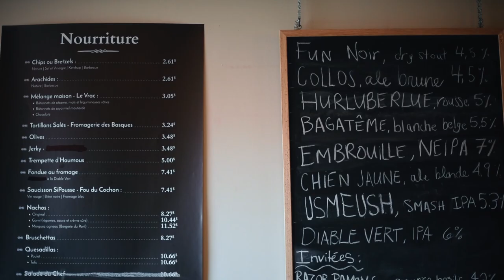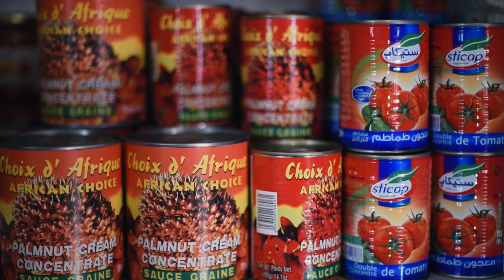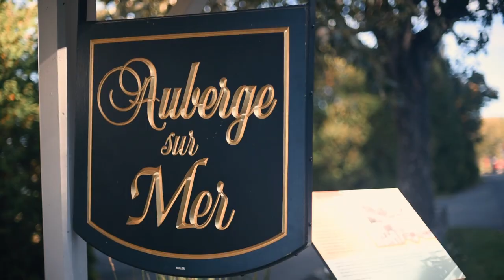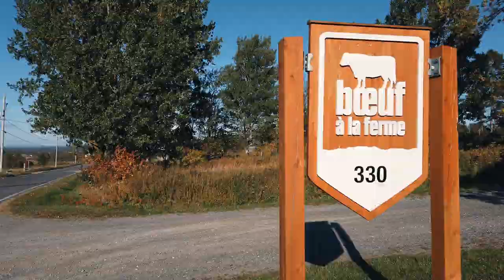Virée gourmande à Rivière-du-Loup - Jean-Michel Dufaux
Belle tournée des producteurs dans la région de Rivière-du-Loup au Bas-Saint-Laurent